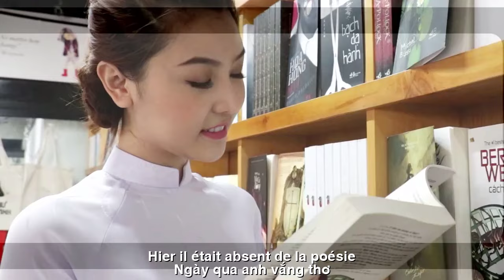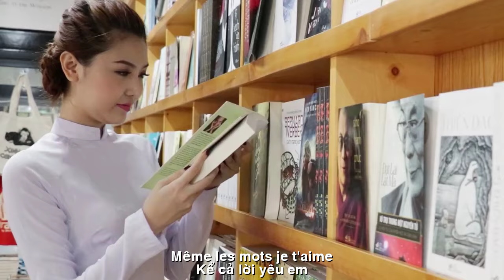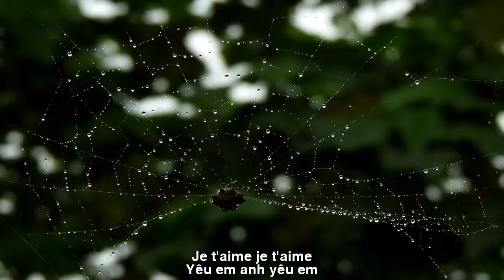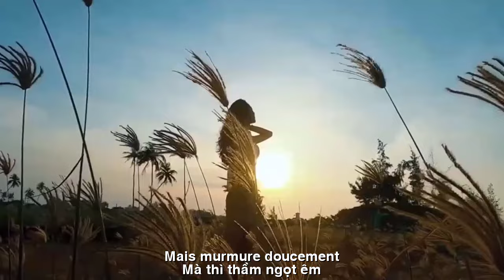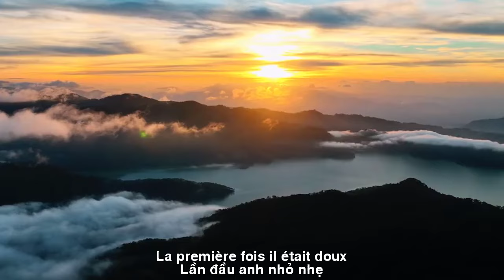[FULL HD]ANH YÊU EM ||JE T'AIME || CA SỸ HOÀNG LAN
TÁC PHẨM:ANH YÊU EM
JE T'AIME
THƠ:LÊ VĂN TRƯỚC
SÁNG TÁC:NS QUANG DAU
TRÌNH BÀY:CA SỸ HOÀNG LAN
ANH YÊU EM
Có bao giờ em khóc
Trên cánh đồng cỏ khô
Và dòng sông cạn nước
Ngày qua anh vắng thơ
Anh ngủ vùi trên cỏ
Cho hồn thơ nhẹ bay
Để còn nhớ tháng ngày
Không còn bao lâu nữa
Một đời anh khánh tận
Kể cả lời yêu em
Đâu phải yêu bằng mắt
Mà...thì thầm ngọt êm
Mình yêu nhau...em nhé!?
Lần đầu anh nhỏ nhẹ
Chỉ ba chữ...sao khó thế!
Yêu em, anh yêu em.
JE T'AIME
As-tu déjà pleuré ?
Dans un champ d'herbe sèche
Et la rivière s'est asséchée
Hier, il était absent de la poésie
Il s'est endormi sur l'herbe
Laisse l'âme poétique voler légèrement
Pour se souvenir des mois et des jours
Pas beaucoup plus longtemps
Sa vie a été ruinée
Même les mots je t'aime
Ce n'est pas de l'amour avec tes yeux
Mais... murmure doucement
Nous nous aimons... d'accord !?
La première fois il était doux
Juste trois mots... pourquoi est-ce si difficile !